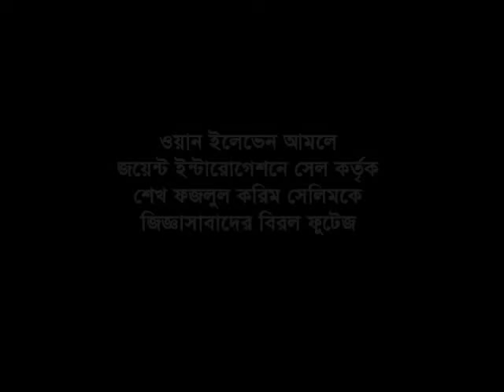Video Footage of Sheikh Selim's Interrogation in JIC during 1/11